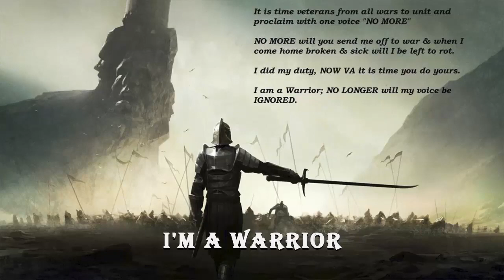i'm a warrior and war ends only when i die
Songs:
I Would Die 4 U - Joseph William Morgan (Prince Cover)
Is This The End - Hidden Citizens (feat. Sam Tinnesz & Young Summer)
Mad World - UNSECRET (feat. REMMI)
Love Is a Battlefield - J2 [feat. Chelsea Caroline]3
Pyromania - Tommee Profitt (feat. Royal & The Serpent)
Silent Running - Hidden Citizens
Grow - Laoud (William Morris)(Remix)
For This You Were Born - UNSECRET (feat. Fleurie)
Waves of Gray - Ruelle
Let It Burn - Ruth
Hurts Like Hell - Fleurie
Heaven Loves A Fire - Laoud (William Morris) (Remix)
Believe - Jane Decker
Everywhere - J2 [feat. I.AM.Willow]
Madness - Ruelle